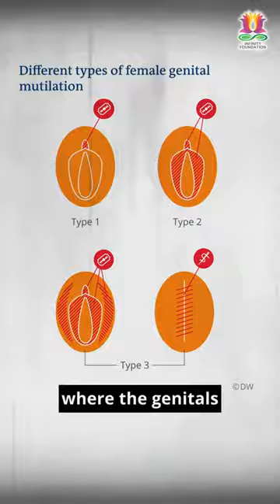Female Genital mutilation in traditional Islam | Ex-Muslim Yasmine Mohammed | Rajiv Malhotra